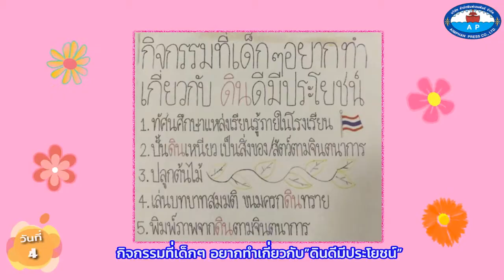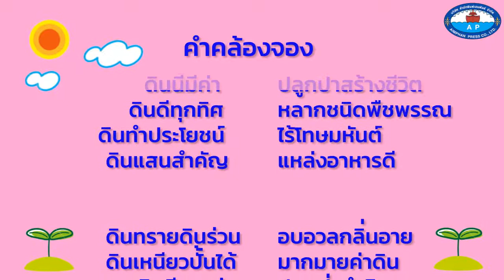โครงการดินดีมีประโยชน์